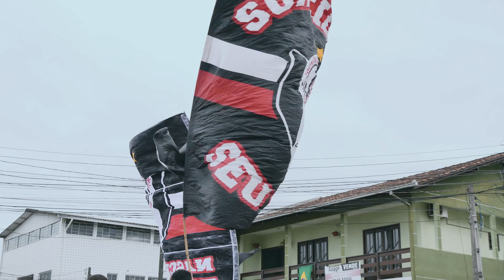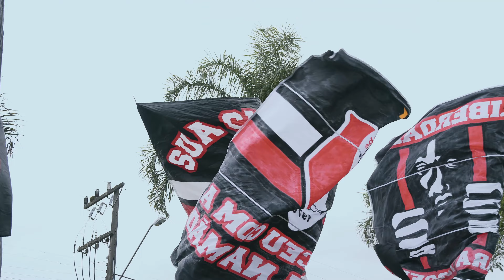[BASTIDORES] - JOINVILLE X CHAPECOENSE| CAMPEONATO CATARINENSE 2023 - 8ª RODADA